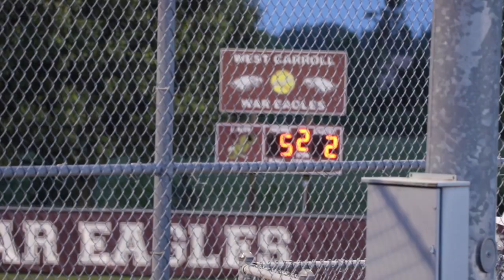FILLIES CHAMPIONSHIP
The 2019 HHS Fillies took the district 11 A Championship! Congrats girls! I love yall :)